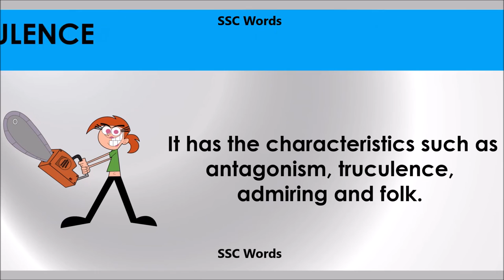Truculence # Improve English # Meaning and 5 sentences # GRE CAT GMAT word # SSC Words